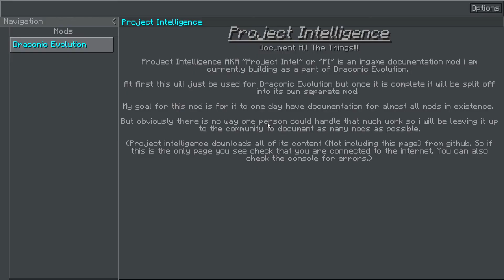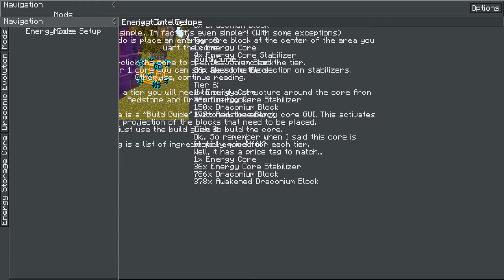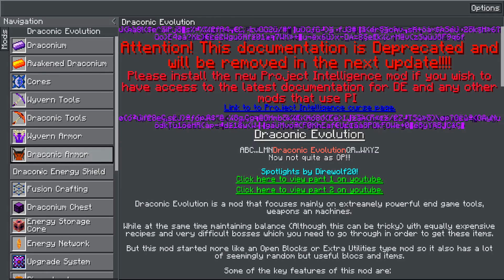FTB Revelation: Núcleo de Energia que Armazena 2.14 Trilhões | EP45 - Minecraft com Mods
No episódio de hoje da nossa série de minecraft com mods - ftb revelation vamos fazer um núcleo de armazenamento de energia do Draconic Evolution que tem a capacidade de 2.14 trilhões RF.